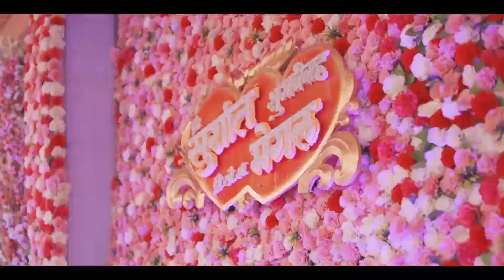Sushant & Megal Cinematic Video Teaser || Nikhil Wade